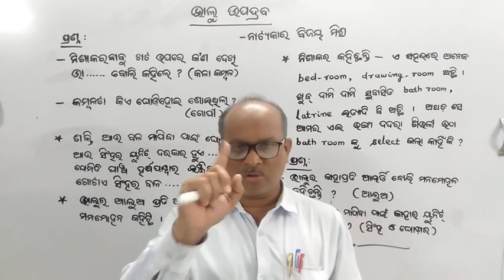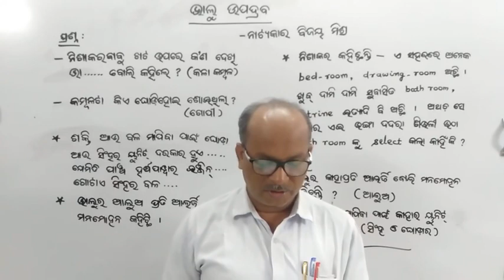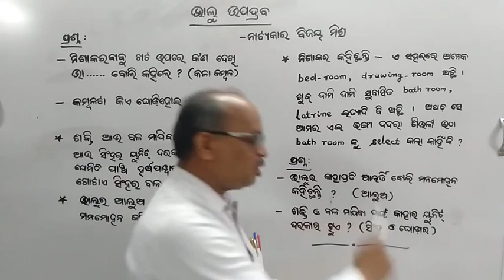ଭାଲୁ ଉପଦ୍ରବ, ଭାଗ - ୪(ପ୍ରସ୍ତୁତି - ପବିତ୍ର କୁମାର ହୋତା)